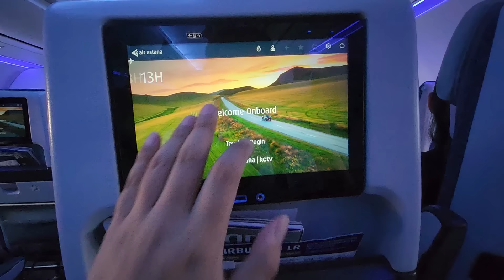Кәріс күйеуімнің Қазақстанға саяхаты [Ep.03]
Кәріс жолдасым мен баламның Шымкентке ауылға баруы ауылдық өмірді көруі жайлы осы бейнежазбадан көре аласыздар

Құлпынай жайлы тағы да белгілеріңіз келсе,
Кореяны менімен бірге танып, білгілеріңіз келсе онда
Кулпынай тв каналыма тіркелеміз достар! Рақмет♡